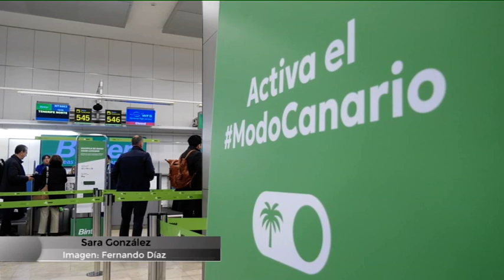Arrecife celebra su noche turística más mágica en la Recova